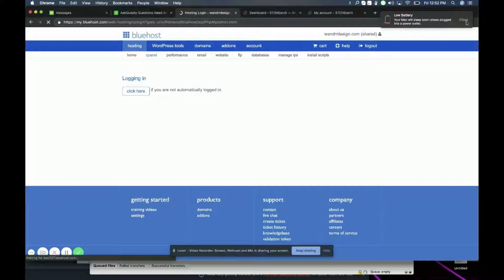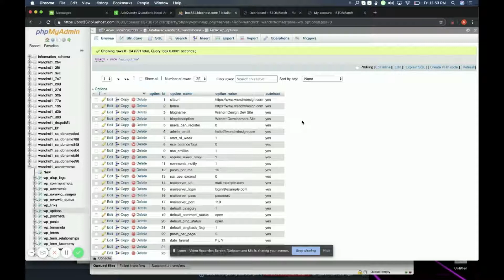How to access wordpress database | Wordpress Tutorial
Need help with your website? and send us your questions

This is a Wordpress tutorial on how to access wordpress database